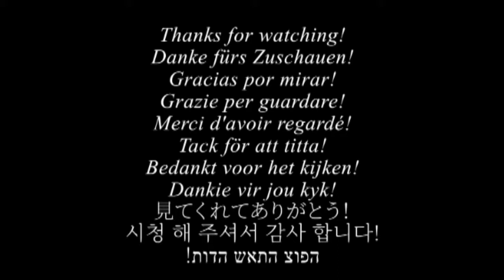Listen to Your Heart (1988) | Roxette Cover | Retro Rex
Retro Rex sings a cover of Roxette's "Listen to Your Heart" in the key of B Minor. The song was written by Per Gessle and Mats Persson and released on Roxette's 1988 album "Look Sharp!"